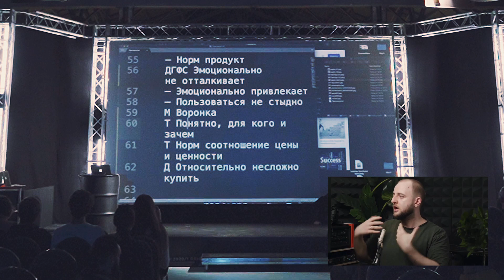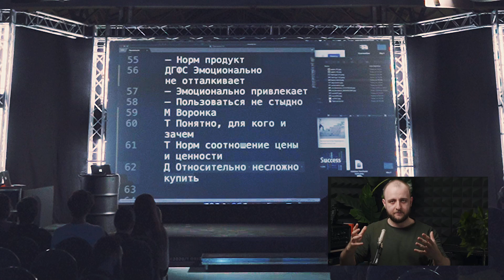Это не работает: что не приносит продаж бизнесу | Максим Ильяхов | Prosmotr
Нередко заказчики приходят к дизайнеру с одной проблемой: «Наш сайт не работает. Срочно меняйте дизайн, чтобы люди начали покупать». Но не всегда это помогает. Максим Ильяхов — гуру текстов, но даже он уверен, что один текст не решит проблему. Во фрагменте – почему люди не покупают и как сделать так, чтобы работало. Спикер объяснит, когда текст – бесполезен и о каких сторонах проекта важно думать при его создании.

Фрагмент лекции «Хватит писать уже а»  Максима Ильяхова, автора книг, создателя сервиса Главред.